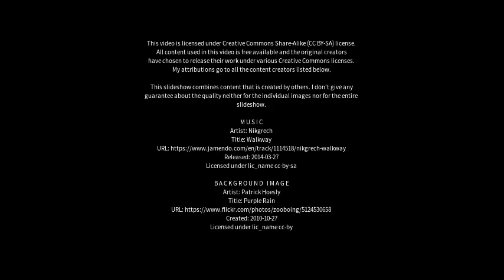Best places to visit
Best places to visit - Cheddleton (United Kingdom) Best places to visit - Slideshows from all over the world - City trips, nature pictures, etc.